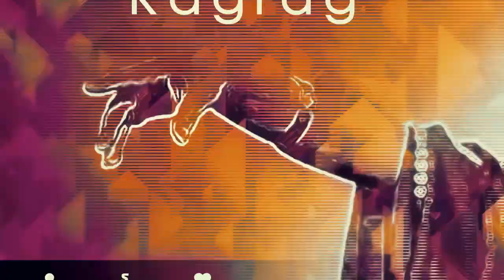ZOHRA LAJNEF 2022 Highlights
RAGRAG HIGHLIGHTS - زهرة الاجنف